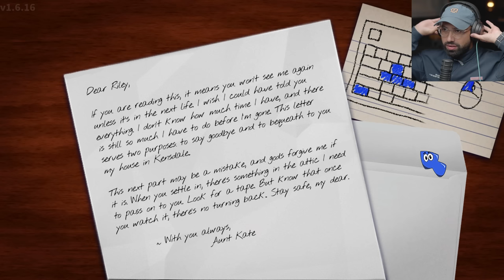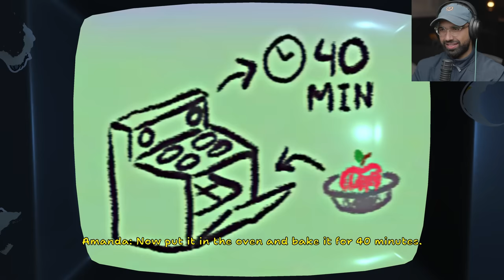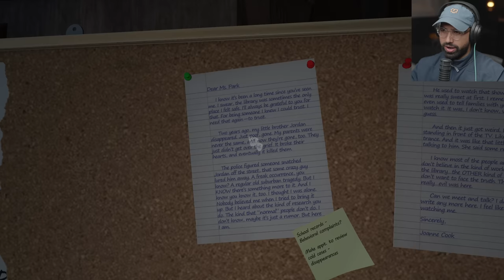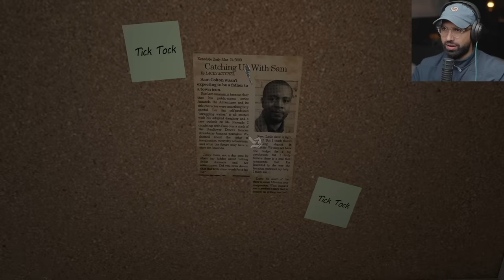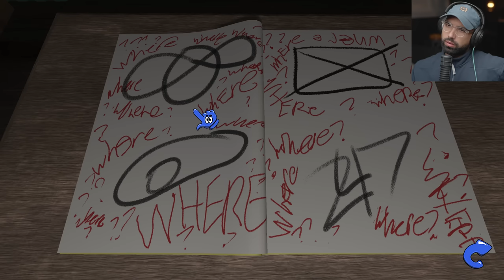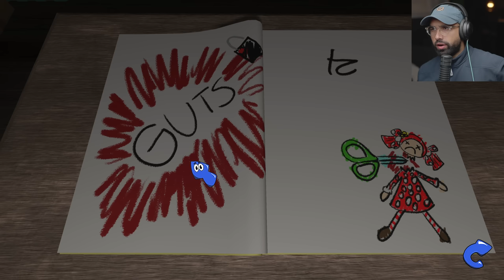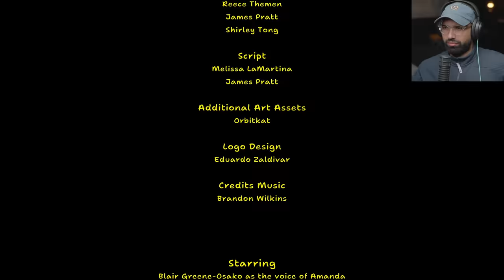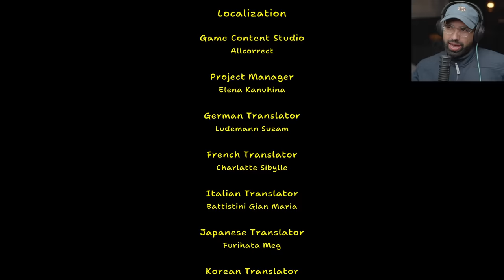this is NOT A KIDS GAME - Amanda The Adventurer - FULL GAME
Amanda The Adventurer Full Game Walkthrough including its multiple endings, Review and first impressions.

Having inherited their Aunt Kate’s house, Riley Park starts exploring what the reclusive woman left behind. In the attic, Riley is surprised to find a stack of VHS tapes next to an old TV set. The tapes seem to be episodes of an early 2000’s era children’s cartoon they have never seen before. Intrigued, Riley pops the first tape into the VCR.

Not the highest budget production from the looks of it. It appears to have been made locally and features a little girl named Amanda and her loyal yet shy best friend, Wooly the Sheep. While the episode appears charming and simple on the surface, an uneasiness starts to settle in as Riley realizes that Amanda and Wooly seem to be communicating directly through the television set. A gnawing feeling in the back of their mind presses them to stop, but Riley is compelled to continue watching the tapes. It’s almost as if Amanda needs something, and Riley becomes fascinated with finding out what that something may be.

6800 SW 40th St Number 282